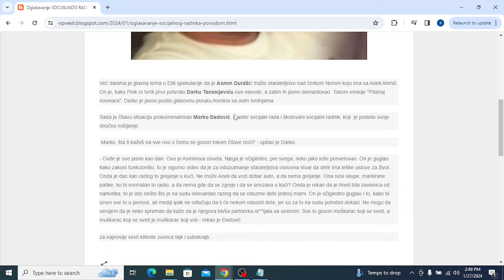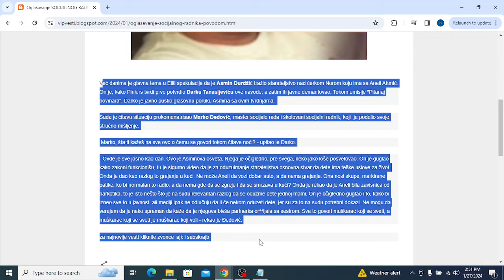Oglašavanje SOCIJALNOG RADNIKA povodom ĆERKE Asmina i Aneli zabrinulo sve Ne mogu da verujem da je n